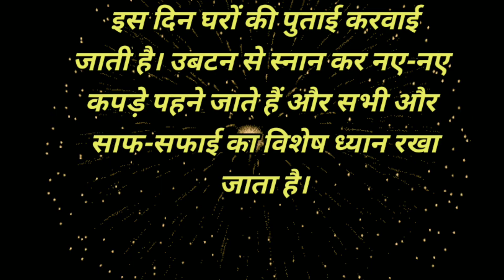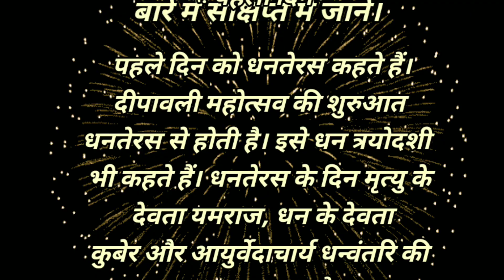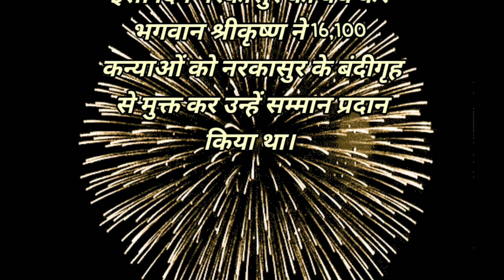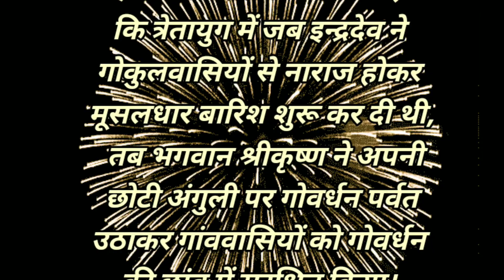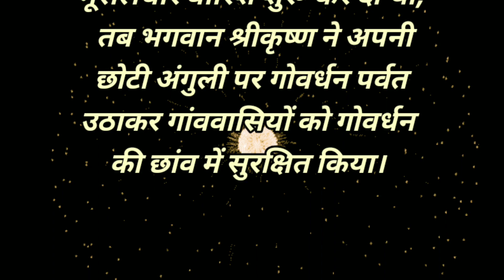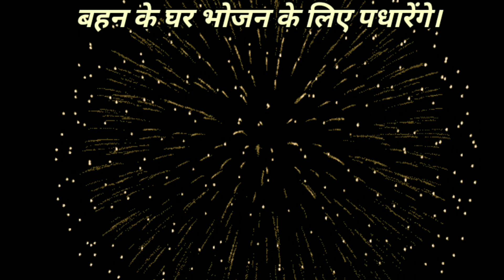दिवाली के ५ महत्वपूर्ण दिनों का महत्व | धनतेरस | छोटीदिवाली |गोवर्धन पूजा | भाईदूजFestival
लक्ष्मी पूजा २०२३ शुभ मुहुरत कब है | दीपावली क्यो मनाई जाती है | Diwali Festival Of India |Diwali ||

The video you're about to watch is inspired by hindu mythology and folk lagends. These stories based on religious scripture believed to be thousands of years old. Please note our objective is not to heart sentiments of any particular person or religion.